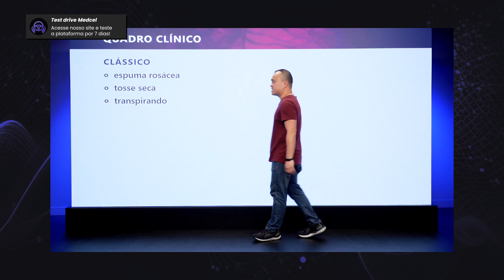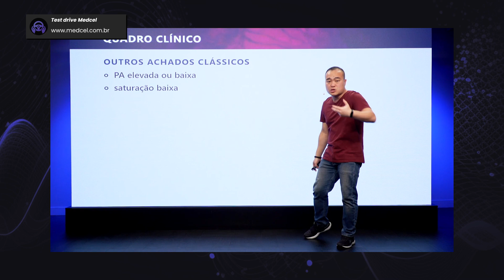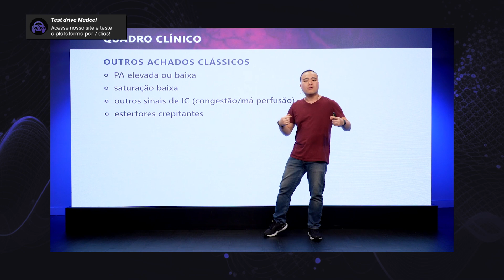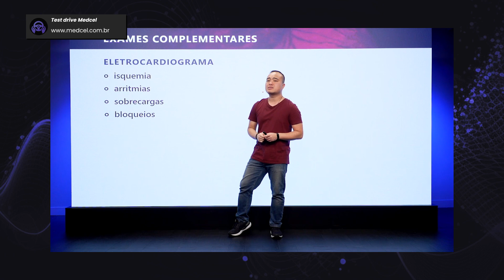Edema Pulmonar: entendendo o quadro clínico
Revisãozinha sobre edema pulmonar! Entenda o quadro clínico dessacondição médica com o professor e cardiologista, Renato Akira.

O edema pulmonar é uma condição médica caracterizada pelo acúmulo anormal de líquido nos pulmões. O fluido em excesso se acumula nos espaços entre os alvéolos pulmonares, dificultando a respiração e interferindo na troca adequada de oxigênio e dióxido de carbono. O edema pulmonar é considerado uma emergência médica grave e requer tratamento imediato.

Existem duas formas principais de edema pulmonar: o edema pulmonar cardiogênico e o edema pulmonar não cardiogênico.

Edema pulmonar cardiogênico: É causado por problemas no sistema cardiovascular, como insuficiência cardíaca congestiva. Nesse caso, o coração não consegue bombear o sangue adequadamente, resultando no acúmulo de líquido nos pulmões.

Edema pulmonar não cardiogênico: Também conhecido como edema pulmonar de origem não cardíaca, pode ser causado por várias condições, incluindo lesões pulmonares diretas, pneumonia grave, insuficiência renal, exposição a toxinas, embolia pulmonar, reação alérgica grave (anafilaxia) e até mesmo altas altitudes.

Entenda o quadro clínico e quais exames complementares são necessários para diagnosticar o edema pulmonar!

O que cai na prova prática do Revalida?